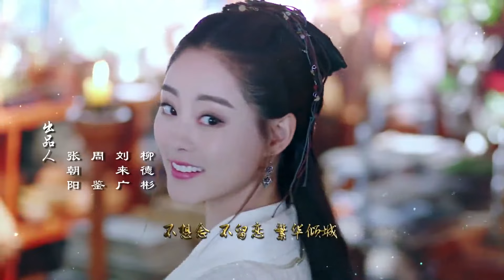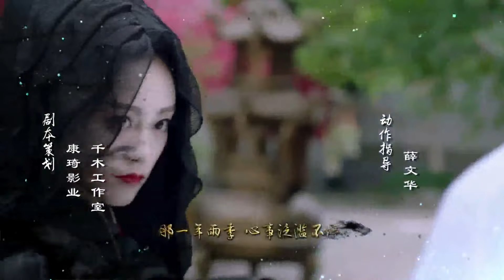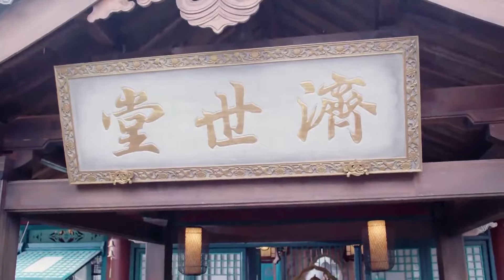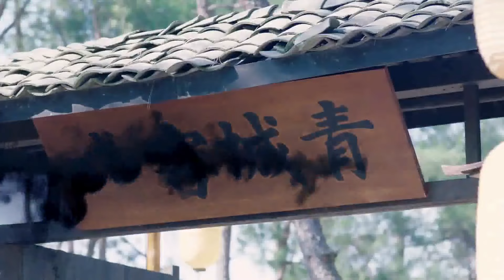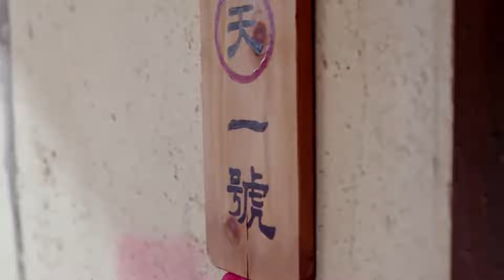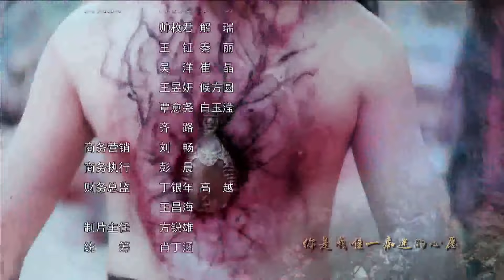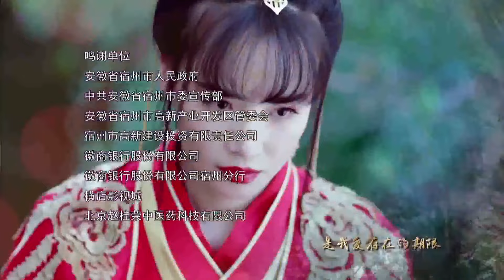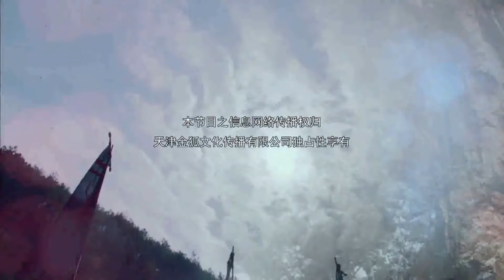Kalp Ustası | 13. Bölüm | Painting Heart Expert | Zhu Xudan, Dylan Xiong,| Caravan